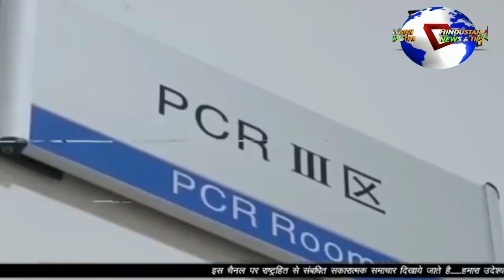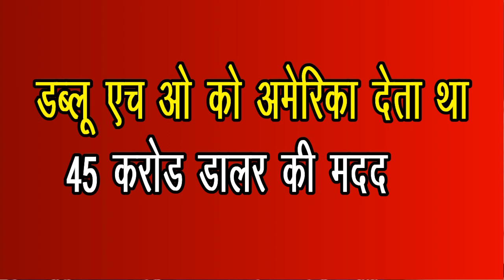TRUMP NE TEDROS SE KAHA APNI GOOD BAY AUR NAMASTE